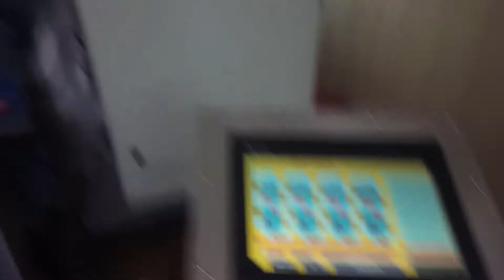OS - 200 Belt Type Roasting Machine / OS - 200 Машина для обжаривания ленточного типа